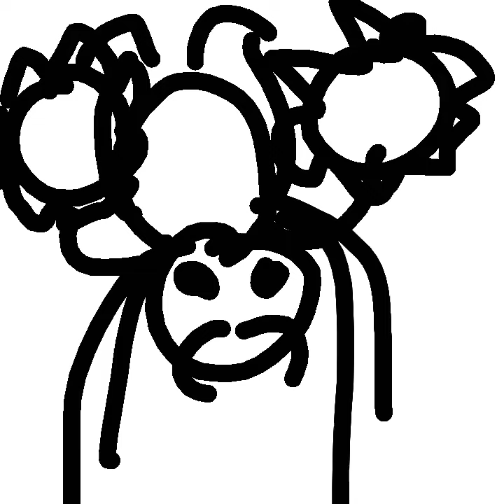in the portal